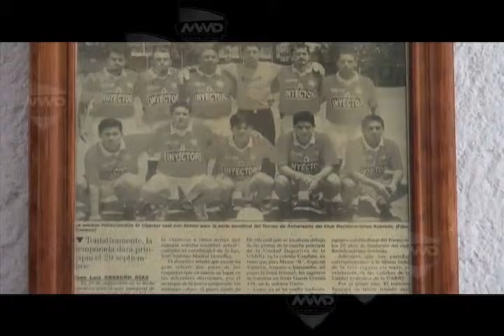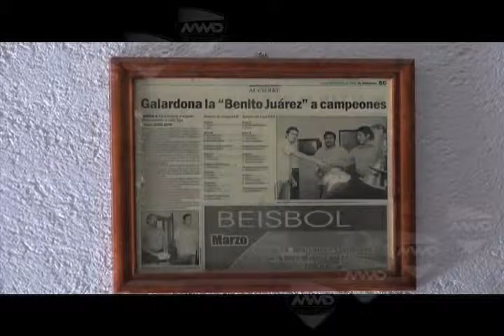Liga Juárez MVM TELEVISIÓN